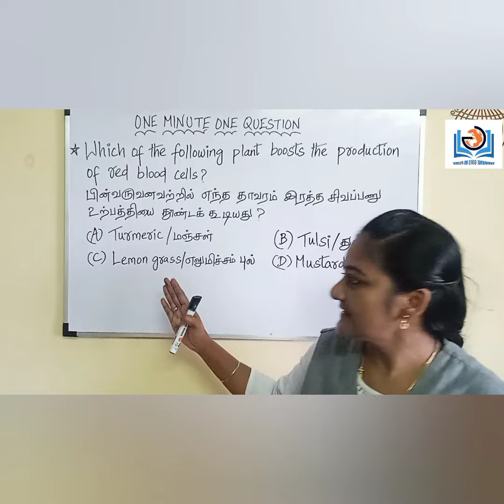ONE MINUTE ONE QUESTION I G-ACADEMY I ANNA NAGAR WEST I CHENNAI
G-Academy, Anna Nagar West, Chennai - 40.